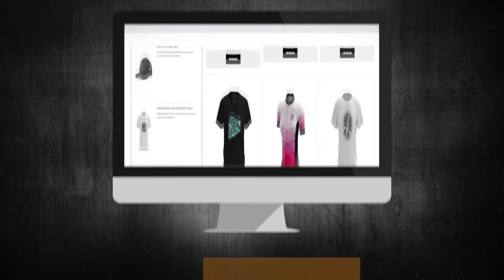Elo Bike Wear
“A paixão pela bike foi o começo de tudo”, assim começa a história da Elo Bike Wear. Antenada nas tendências e tecnologias para moda casual e souvenir exclusivos no estilo bike de ser a empresa te convida apaixonado por bike para uma nova experiência.